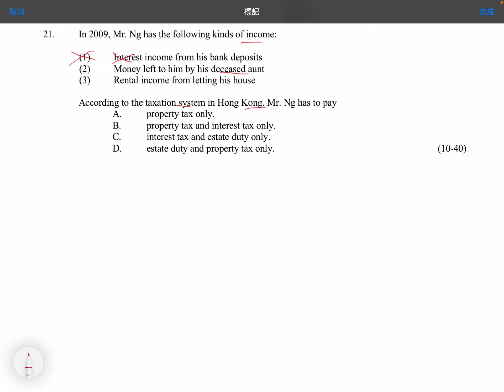Q21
MCQ: Government Revenue & Expenditure in Hong Kong